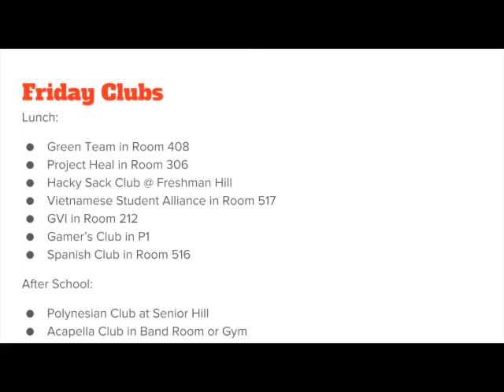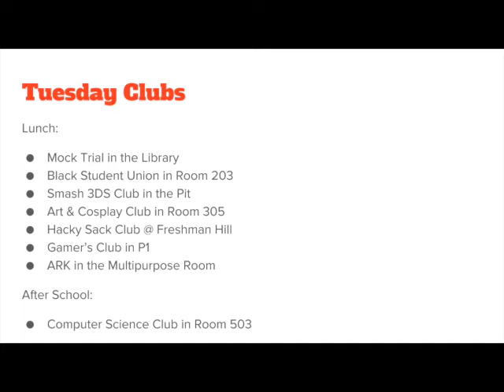STHS News: March 4th, 2016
Royce and Obie celebrate all things musical in honor of today's Music Marathon!